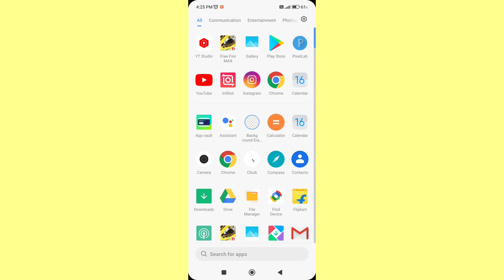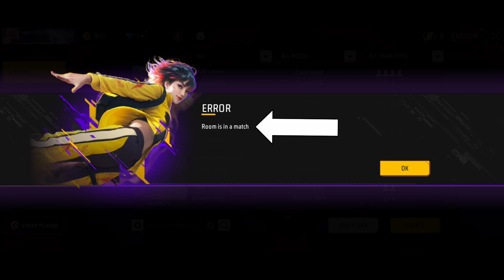Free Fire Max Free मे Custom कैसे खेले || How To Play Custom in Free Fire Max Free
Searchings

Free fire max free me custom khele
How to play custom in free fire max game
Custom kaise khelte hai
How to play custom hindi
How can i play custom in free fire max game
Free fire max me free main custom kaise khele
How can i play custom in free fire max free
Free fire max custom kaise khele free main
Free fire max free custom
Free fire max tips and tricks
Free main kisi bhi custom main join kaise karen
Kisi custom me join kaise karen
Bina custom card ke custom kaise khele
How to play custom without custom card
How can i play custom without room card
Kisi aur ke custom me kaise khele
Kisi aur ke custom me join kaise karen

Free fire max custom
Free fire max room card
Free fire max custom card
Free me custom khele
Custom card
Room card
Custom khele free me
Custom
Settings
How to
Hindi
Tips and tricks
Free fire
Mobile

फ्री फायर मैक्स में फ्री में कस्टोम कैसे खेलें?
फ्री फायर मैक्स में फ्री में कस्टोम कैसे खेलते है?
फ्री में कस्टोम कैसे खेलें?